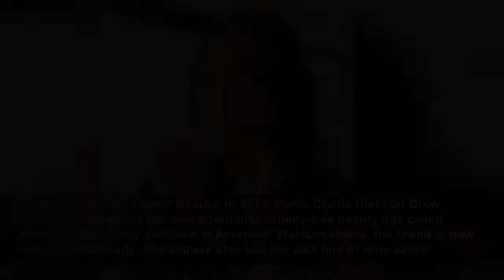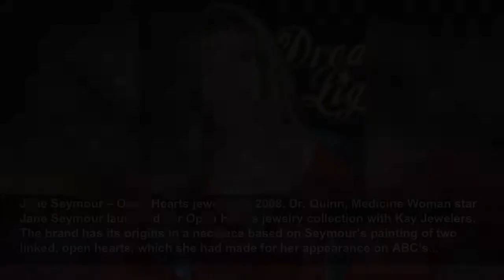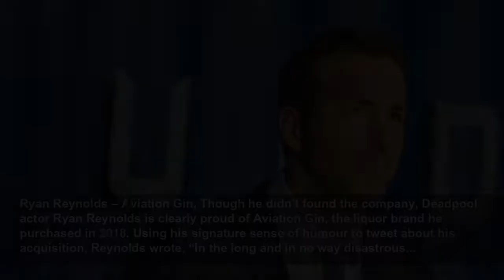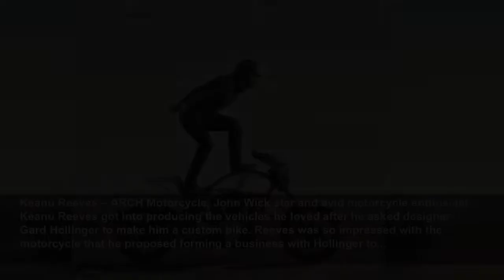20 companies you didn’t know are owned by celebrities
Proving that they’re just as good at running businesses as they are at reading lines, making music, or dominating in sport, some of the most famous celebs around are master entrepreneurs. Did you know...
Espresso money
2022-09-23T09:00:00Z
20 companies you didn’t know are owned by celebrities, Proving that they’re just as good at running businesses as they are at reading lines, making music, or dominating in sport, some of the most famous celebs around are master entrepreneurs. Did you know about the famous faces behind these brands?
Jessica Alba – The Honest Company, L.A.’s Finest star Jessica Alba founded The Honest Company in 2012 after the birth of her first child caused her to worry about the toxins in common household and baby products. Originally named Love and Honor, the company did US$10 million in sales its first...
Mark Wahlberg – Wahlburgers, Along with older brother Paul Wahlberg, who is a chef, Oscar-nominated actor Mark Wahlberg and New Kids On The Block singer Donnie Wahlberg opened the first Wahlburgers restaurant in Hingham, Massachusetts in 2011. The expansion of the restaurant chain coincided...
Karlie Kloss – Karlie’s Kookies, Supermodel Karlie Kloss has been creating and selling her healthy brand of sweet treats, Karlie’s Kookies, since 2012. The cookie line is sold and distributed through celebrity chef Christina Tosi’s famous bakery chain Milk Bar. The cookies boast a limited...
Dan Aykroyd – Crystal Head Vodka, Launched in 2007 by Ghostbusters star Dan Aykroyd and artist John Alexander, Crystal Head Vodka is known for its distinctive skull-shaped bottle and its pure taste. While it was initially banned in Ontario—where Aykroyd lives—because the bottle design was deemed...
Drew Barrymore – Flower Beauty, In 2013, Santa Clarita Diet star Drew Barrymore launched her own affordable, cruelty-free beauty line called Flower. Initially only available in American Walmart stores, the brand is now sold internationally. The actress also has her own line of wine called...
Armie Hammer – BIRD Bakery, Call Me by Your Name star Armie Hammer started San Antonio-based BIRD Bakery with his then-wife Elizabeth Chambers in 2012. The menu, which features sandwiches, pies, cookies and cakes, is based on classic recipes perfected and handed down in the Chambers family. They...
Beyoncé – Ivy Park clothing, A collaboration with Topshop owner Sir Philip Green led to the creation of pop star Beyoncé’s athletic and leisure apparel brand, Ivy Park, in 2016. The line was intended to empower women through sport, no matter what their size or body type, and is named after...
Maria Sharapova – Sugarpova candy, Tennis player Maria Sharapova turned her sweet tooth into a business in 2012 when she launched the gummy candy company Sugarpova. She soon expanded the brand to include chocolates, gumballs and—her favourite—truffles. Sharapova’s candies, which are made from...
Jane Seymour – Open Hearts jewelry, In 2008, Dr. Quinn, Medicine Woman star Jane Seymour launched her Open Hearts jewelry collection with Kay Jewelers. The brand has its origins in a necklace based on Seymour’s painting of two linked, open hearts, which she had made for her appearance on ABC’s...
Kyle MacLachlan – Pursued by Bear wine, Twin Peaks star Kyle MacLachlan founded Pursued by Bear cabernet sauvignon in 2005 along with Walla Walla, Washington-based winemaker Eric Dunham. In 2018, MacLachlan said in a Food Republic Today podcast that the name of the wine comes from a stage...
Sarah Michelle Gellar – Foodstirs, In 2015, Buffy the Vampire Slayer star Sarah Michelle Gellar and friends Galit Laibow and Greg Fleishman co-founded a “junk-free baking” company called Foodstirs. The philosophy behind the company is to make healthy, but easy at-home baking mixes for busy...
Pharrell Williams – Bionic Yarn, Co-founded by Tyson Toussant and Tim Coombs and backed by Grammy Award-winning producer and singer Pharrell Williams, who serves as creative director, Bionic Yarn is a company that produces textiles from plastic waste collected from the ocean. The company’s eco-...
Will Ferrell – Funny or Die, SNL alum Will Ferrell is known for his comedic skills and hilarious impressions, so it’s not surprising that his side business is Funny or Die, a streaming website and production company offering short skits and comedy spoofs that fans can vote on. Created in 2007...
Khloé Kardashian – Good American Denim, In 2016, Khloé Kardashian and business partner Emma Grede launched Good American Denim, a brand of jeans meant to fit diverse body types. Available in a variety of styles and in sizes 0 through 24, the brand was named in an effort to subvert the old-...
Drake – Virgini